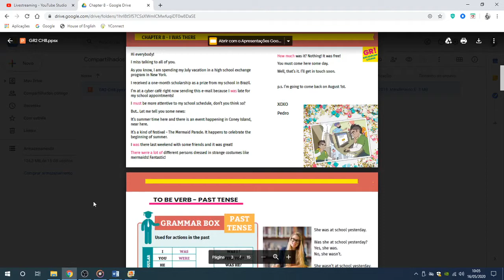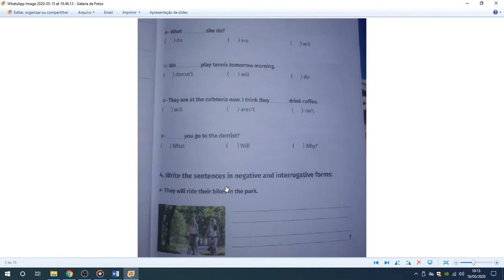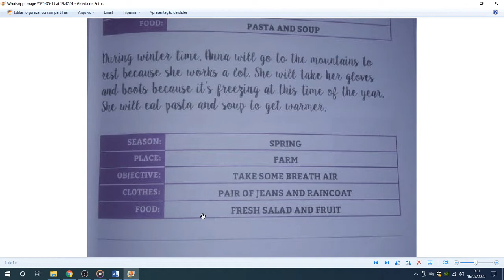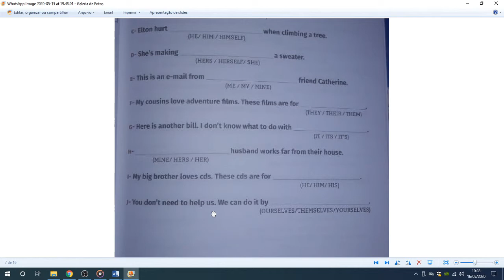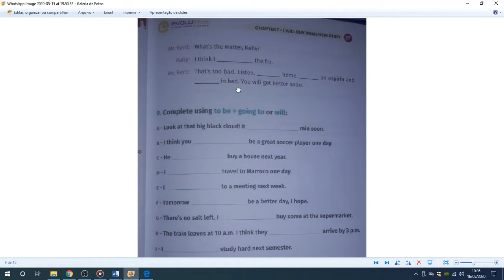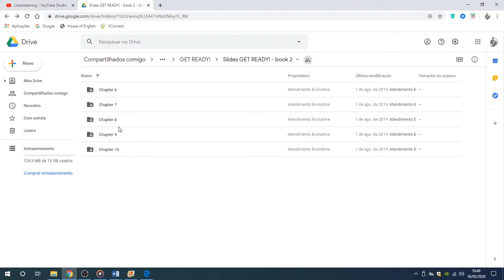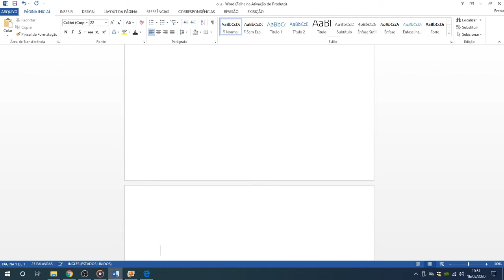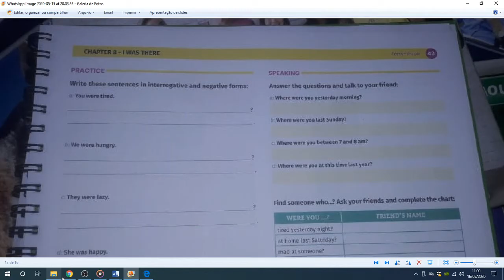WORK BOOK(GET READY)-PGS- 20 to 28- CHAPTER 08